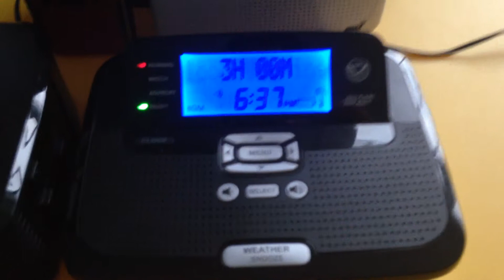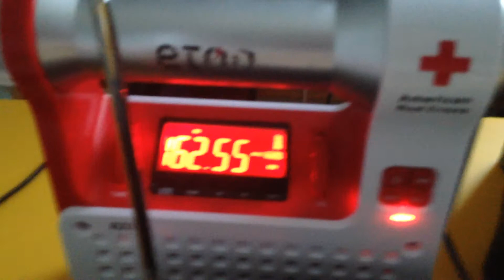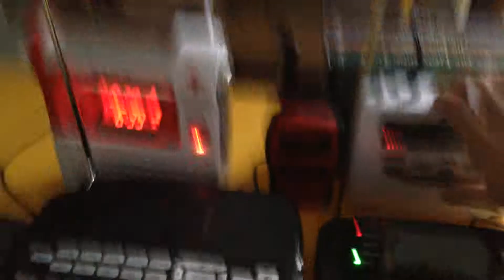EAS #714 - Flash Flood Warning 7-14-2014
Station: KWO35
WFO: Upton, NY